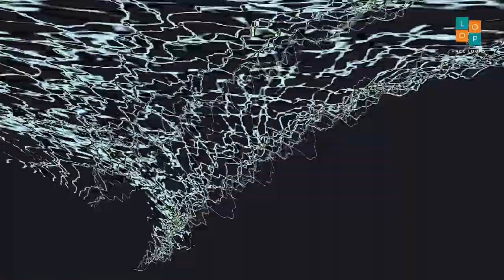Free Sarangi Solo 2 I E I 100 । No Copyright Music । Royalty Free Loops ।